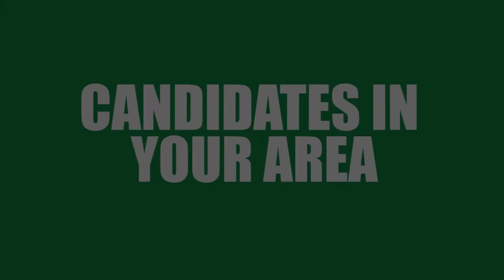Candidates In Your Area- LL 5